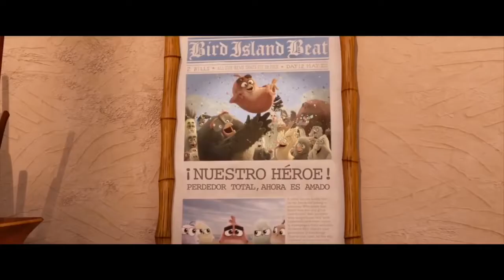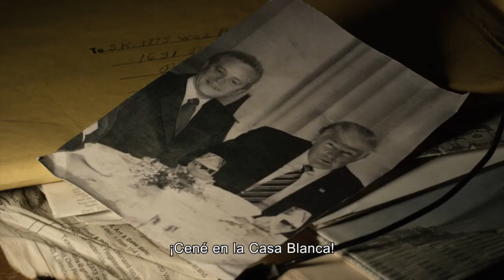It chapter 2, Angry Birds 2, Investigación secreta cartelera estrenos películas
Estos son los estrenos de la semana del 5 de septiembre de 2019 en México

IT: Capítulo Dos
IT Chapter Two (EUA, 2019)
El mal resurgirá en Derry cuando el director Andy Muschietti reúna al Club de los Perdedores —jóvenes y adultos— en el lugar donde todo comenzó para IT: Capítulo 2. El filme es la secuela de la cinta de Muschietti IT: Eso (2017) aclamada por la crítica y con un éxito en taquillas que reunió más de 700 millones de dólares en todo el mundo. Al redefinir y trascender el género, IT: Eso se convirtió en un hito cultural y también en el filme de terror más taquillero de la historia. Como cada 27 años el mal vuelve a la ciudad de Derry, Maine, It: Capítulo 2 reúne a los personajes adultos —que tiempo atrás tomaron su propio camino— casi tres décadas después de los sucesos del primer filme. James McAvoy encarna a Bill, la nominada al Óscar Jessica Chastain es Beverly, Bill Hader interpreta a Richie, Isaiah Mustafa es Mike, Jay Ryan encarna a Ben, James Ransone es Eddie, y Bill Skarsgård retoma el papel de Pennywise.

Angry Birds 2 La Película
Angry Birds 2 (EUA, 2019)
Vuelven a la carga Red, el pájaro de color rojo con problemas de mal genio, y sus amigos Chuck, el pájaro amarillo hiperactivo, y Bomb, el pájaro negro muy volátil. En esta segunda parte, los pájaros protagonistas y los villanos cerdos de color verde llevarán su conflicto a un nuevo nivel.

Investigación secreta
Un thriller distópico ambientado en el año 2030 que ve al mundo en un estado permanente de recesión económica y enfrenta serios problemas ambientales como resultado del calentamiento global.

CineMasPod
Guajillo Digital

México 2019